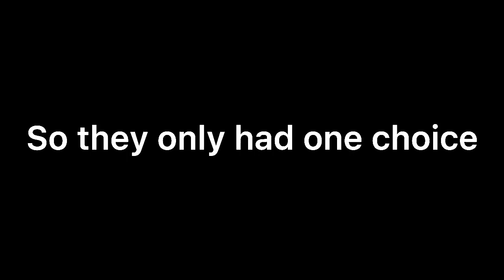We Played The WISH Version Of Gorilla Tag In Rec Room